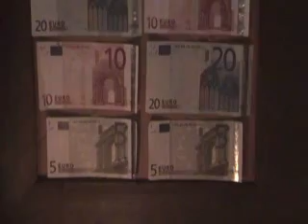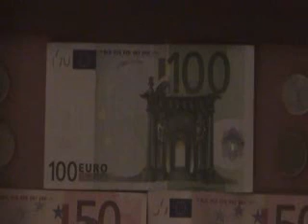LITURGIA DI NATALE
LITURGIA DI NATALE  di Francesco Giuseppe Zuccarini  autore del Capolavoro Satirico e Letterario  " IL SORDIDO BANCARIO "  Pag.324  ( lo trovate in internet )